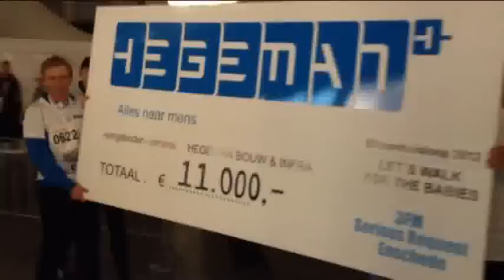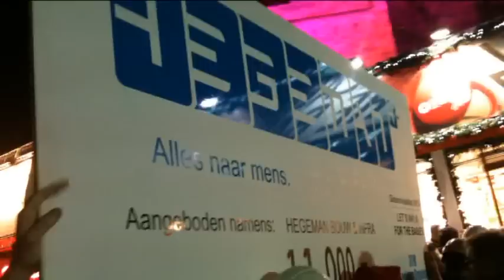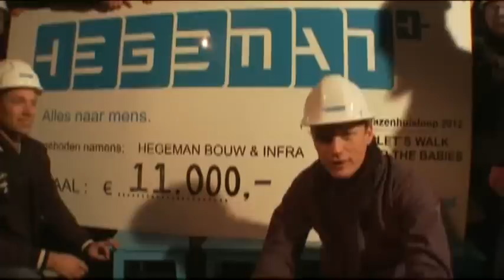Hegeman+ Serious Request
Op woensdag 19 december heeft Hegeman+ uit Nijverdal meegelopen aan de Glazenhuisloop in Enschede. Hegeman+ en de hardlopers hebben zich laten sponsoren waardoor een cheque van € 11.000,- aangeboden kon worden aan 3FM Serious Request.